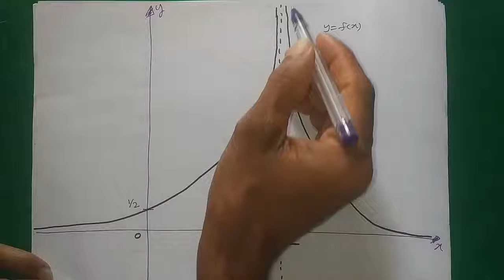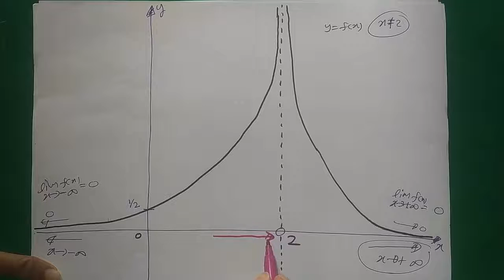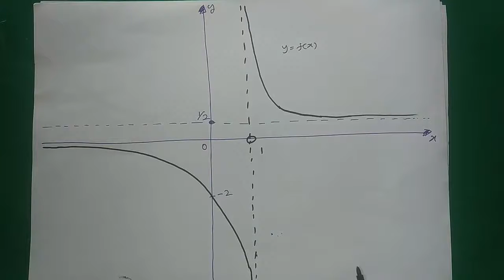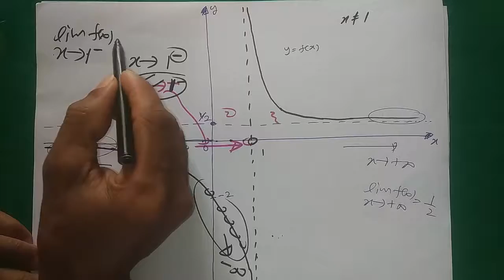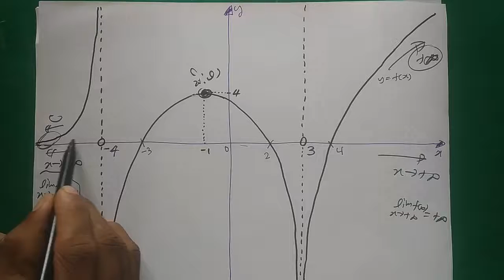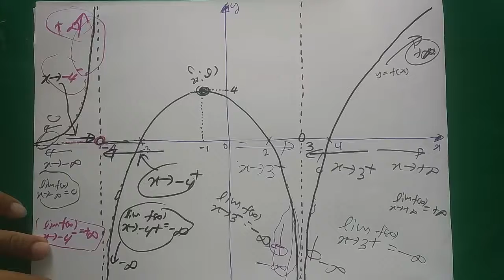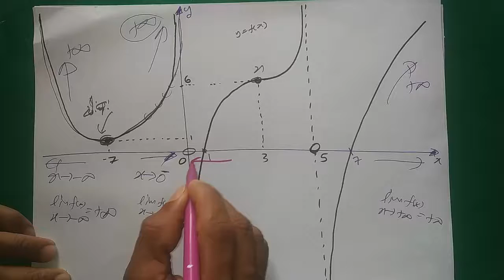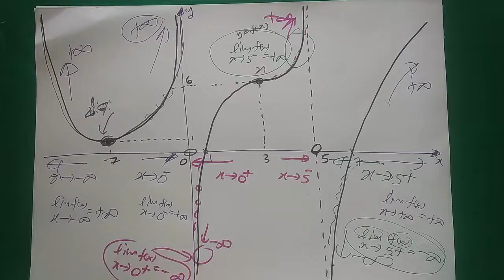1598 Anantha Seema Prastharaya Magin